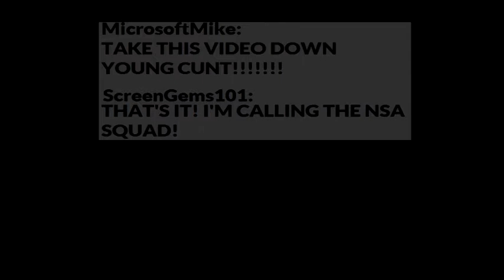The Logo Station Season 1 Intro